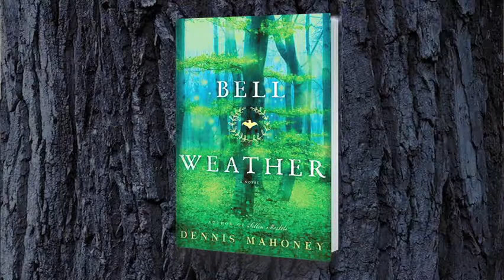Dennis Mahoney Discusses Bell Weather with Bookseller Stanley Hadsell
Dennis Mahoney discusses his novel Bell Weather with bookseller Stanley Hadsell. Filmed at Market Block Books in Troy, NY.

A thrilling adventure set in a peculiar world, a fantastical 18th century, where a young woman must uncover the secrets of her past while confronting the present dangers of a magical wilderness

When Tom Orange rescues a mysterious young woman from a flooded river, he senses that their fates will deeply intertwine.

At first, she claims to remember nothing, and rumor animates Root-an isolated settlement deep in a strange wilderness. Benjamin Knox, the town doctor, attends to her recovery and learns her name is Molly. As the town inspects its young visitor, she encounters a world teeming with wonders and oddities. She also hears of the Maimers, masked thieves who terrorize the surrounding woods.

As dark forces encircle the town, the truth of Molly's past spills into the present. A desperate voyage. A genius brother. A tragedy she hasn't fully escaped. Molly and Tom must then decide between surviving apart or risking everything together. Bell Weather is an otherworldly and kinetic story that blends history, fantasy, mystery, and adventure, to mesmerizing effect.

PRAISE FOR BELL WEATHER

“The time is far off, the place is charming strange, and this is rollicking, jaw-clenching adventure.”
—Katherine Dunn, author of Geek Love

“Richly imagined in every detail, Bell Weather is a grand, ambitious tapestry of a novel that utterly transports the reader. I lost days in this amazing book.”
—Ted Kosmatka, author of The Flicker Men

“Dennis Mahoney has created a living map, one that clicks and whirrs with unexpected clockwork. As the gears turn and the map expands, storms of color wash through a historical landscape usually rendered in umber and soot. Bell Weather presents a vivid, fully realized, and fantastical new world.”
—Will Chancellor, author of A Brave Man Seven Storeys Tall

“Bell Weather is both old-fashioned and newfangled, romantic and strange. Fans of the fantastic have a new world in which to lose themselves.”
—Thomas Mullen, author of The Last Town on Earth

“It takes a lot for a book to stop the world from spinning, but the moment I cracked Bell Weather, I was swept away by Dennis Mahoney's stunning imagination. What incredible fun. There's an entirely new and rich universe in town.”
—Richard C. Morais, author of The Hundred-Foot Journey

Dennis Mahoney is the author of Fellow Mortals, a Booklist Top Ten Debut in 2013. He lives in upstate New York with his wife, son, and dog.